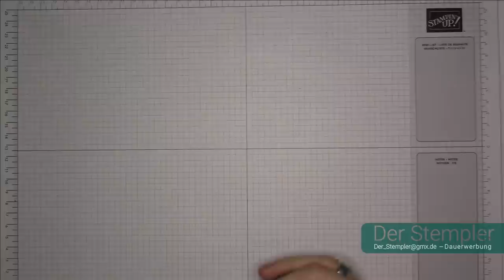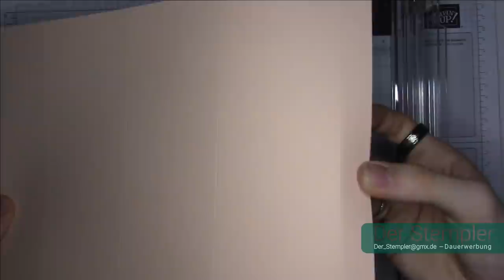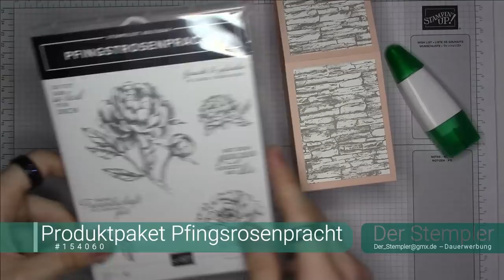Milchkarton "Pfingstrose" | Der Stempler ~ Stampin Up!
Alle Artikelnummern, Details und Maße:

Papiermaße (in cm):
A4 Karton
Auflagen
6 x 8,5
6 x 5,5

Facebook: Tim Lauer (Der Stempler)
Instagramm: der_stempler

Werkzeuge & Hilfsmittel:
#152392 – Papierschneidemaschine
#103579 – Papierschere
#102300 – Papierfalter
#144107 – Aufheb-Helfer
#126199 – Stempel u. Preforiermatte
#148187 – Stamparatus
#126200 – Säuberungskissen
#102394 – Stampin‘ Nebel Stempelreiniger
#129055 – Erhitzungsgerät

Klebemittel Basics:
#103683 – Miniklebepunkte
#138995 – Abreiss-Klebeband

Spezielles Material in diesem Video:
#147009 – Farbkarton Blütenrosa
#106549 – Farbkarton Flüsterweiß
#147118 – Klassisches Stempelkissen Granit
#154886 – Stampin‘ Blends Granit
#151326 – ¼“ Saumband in Knitteroptik in Flüsterweiss
#152463 – ¼“ Schimmerndes Geschenkband Granit
#152464 – Faccetierte Glitzersteine Echte Eleganz
#152556 – Stacked Stone
#154060 – Produktpaket Pfingsrosenpracht
#145667 – Stanze Etikett nach Mass